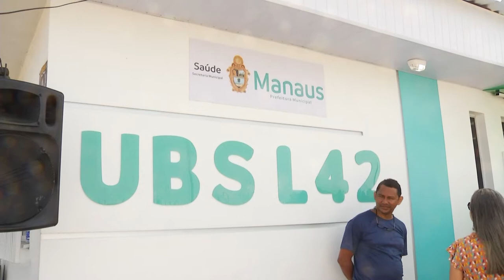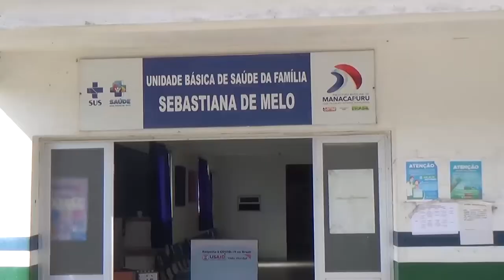Estratégias são apresentadas por equipe da SEMSA ao Ministério da Saúde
Manaus mantém o primeiro lugar entre as metrópoles brasileiras com maior qualidade na atenção básica de saúde, do programa ''previne brasil''. Na tarde de hoje, a Secretaria Municipal de Saúde entregou as estratégias para a melhoria no serviço ao Ministério da Saúde.